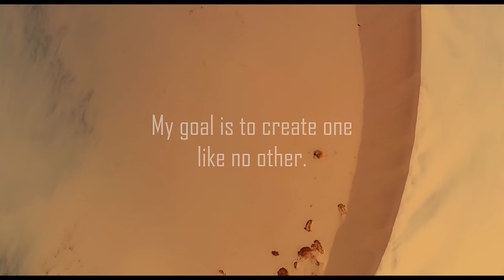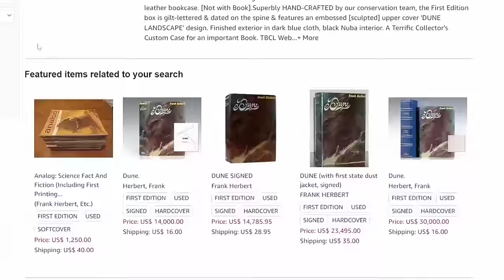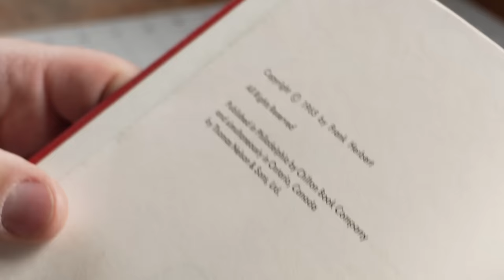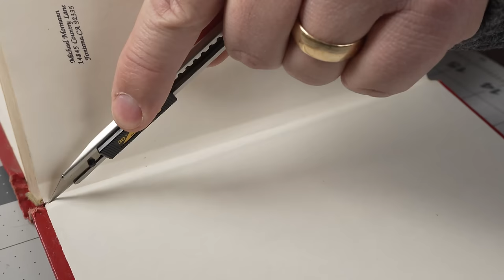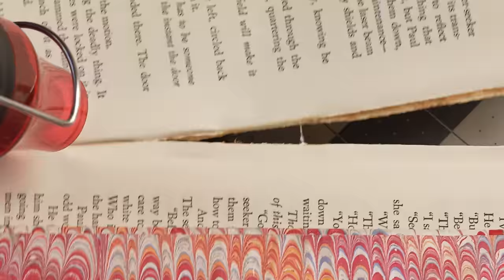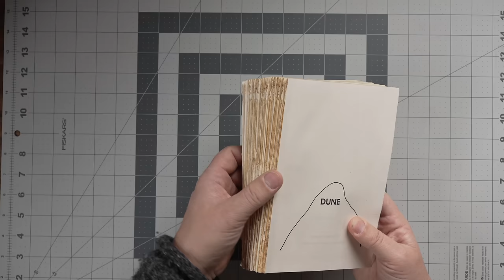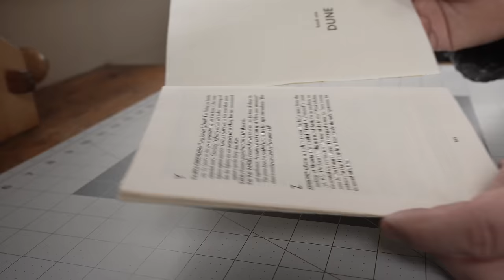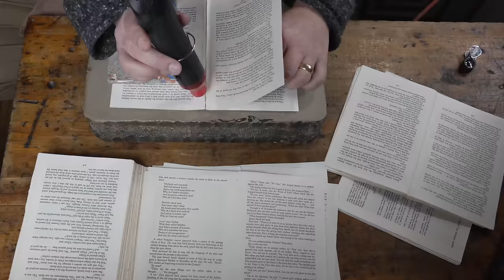Rebinding DUNE - Part 1 - Disassembling A Vintage Book: Paper Repair & Resewing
Hello Everyone!

I took a gamble and purchased an old copy of Dune without even seeing a photo of it. What I received might surprise you, and what I did to it might alarm you, but I think all the drama will be worth it in the end. I hope you think so too.

Cheers,